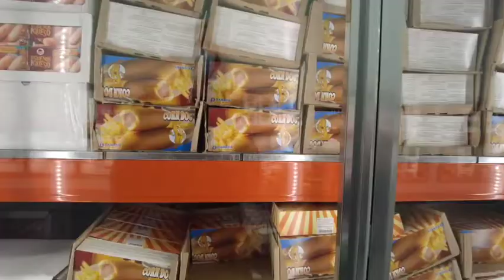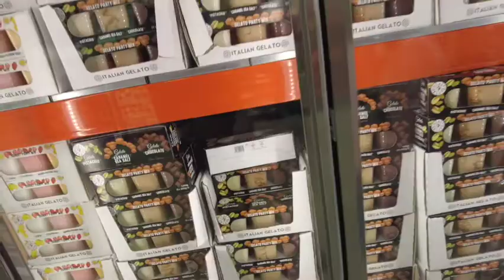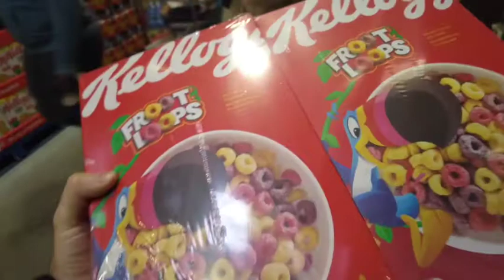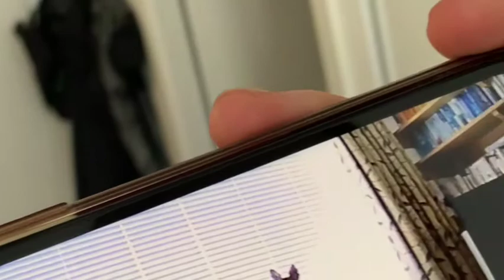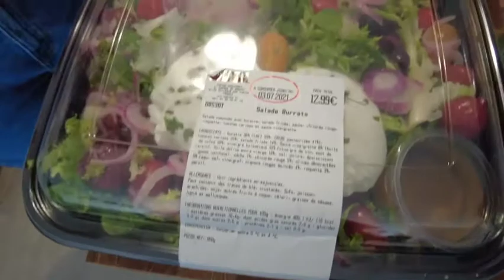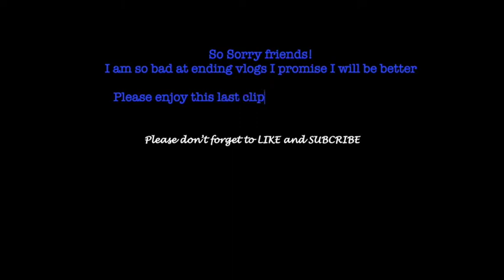Costco Trip & 4th of July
Hi Friends

Here is the long awaited Costco Vlog

Everyone’s wonder what the heck we got after posting our receipt on Insta , so here you go find out first hand how Tom’s first trip to Costco went

We’ve also included our 4th of July Party at the end as well